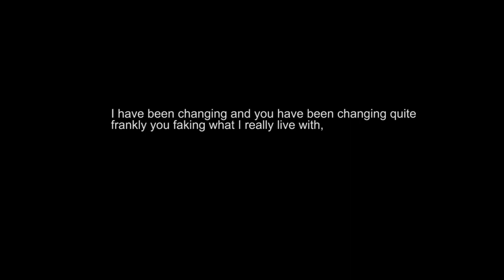ZOTiYAC - BLOODTHIRSTY (Lyrics) By dxpressed soulz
Here are some tags so i can get more views u can ignore them.